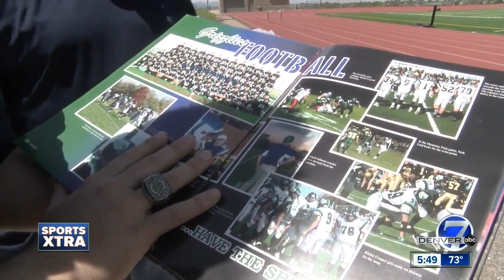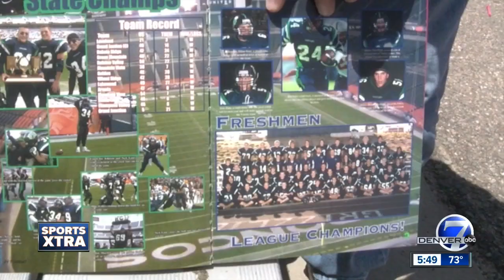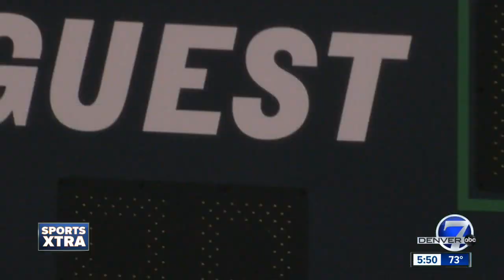Former ThunderRidge football player taking over head coaching job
After 18 years and three state titles, head coach Joe Johnson is leaving ThunderRidge to coach at Cherokee Trail.